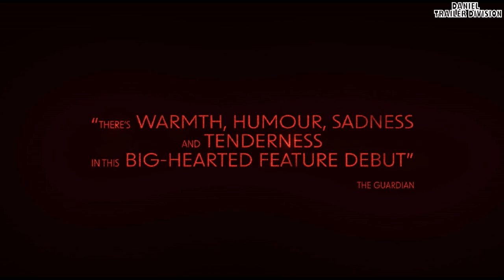Pretty Red Dress Official Trailer [FULL HD 1080P]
Pretty Red Dress tells the story of Travis, Candice and their daughter Kenisha and their relationships with the same red dress. Pretty Red Dress is a poignant, funny look at society’s boxes and all the things we do to be loved.